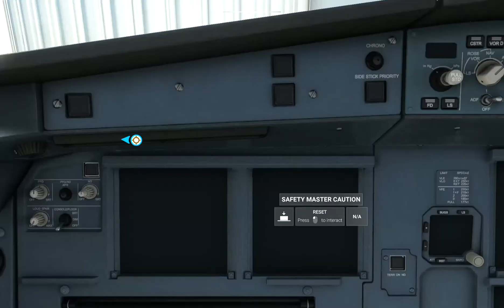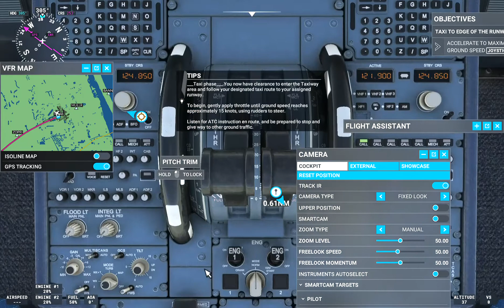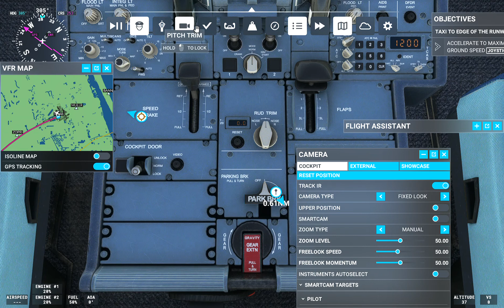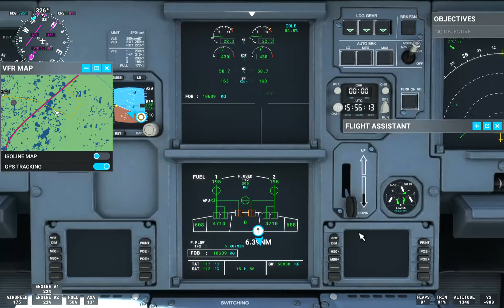Microsoft Flight Sim- How to do a go around